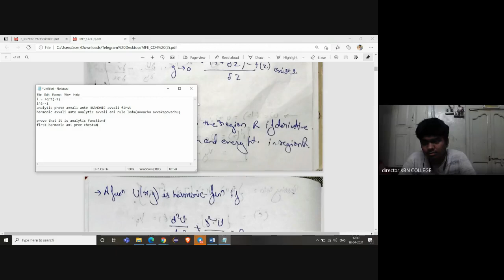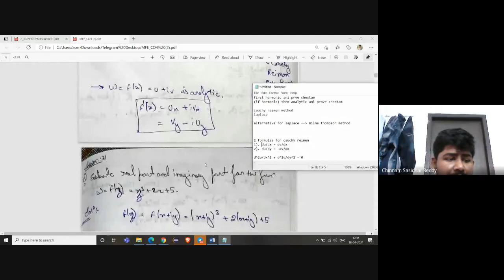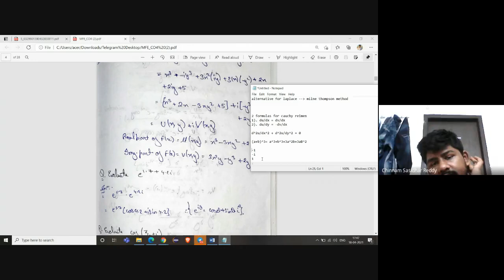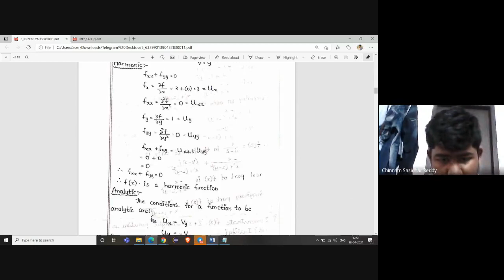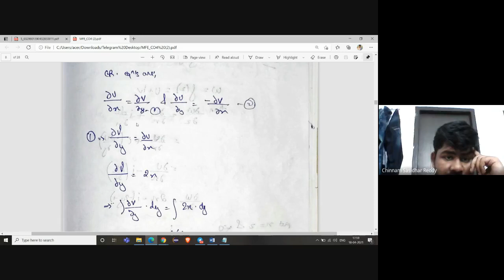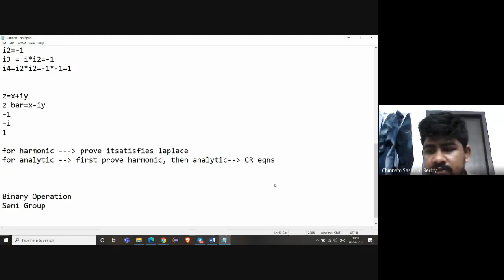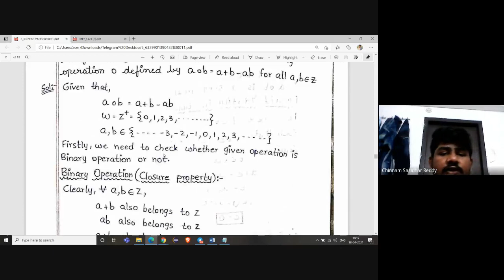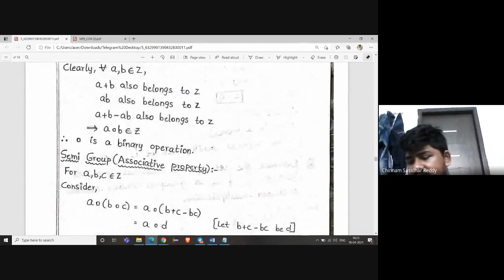One Day before Exam Maths Preperation CO4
I am a student of KLU Vijayawada I am studying for my B.Tech in Computer Science Branch. I am uploading these videos not just for study purposes but also for testing the skills that I had learned in my college. Please comment on your doubts or any quires in the comment section. Please don't spread hatred always spread love.

Stay in touch with me in Instagram click the below link and follow me for more stuff